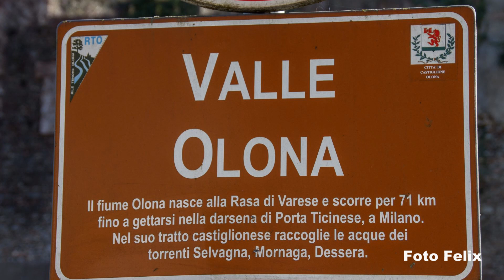Castiglione Olona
Foto Felix